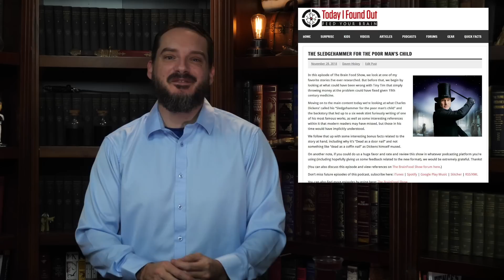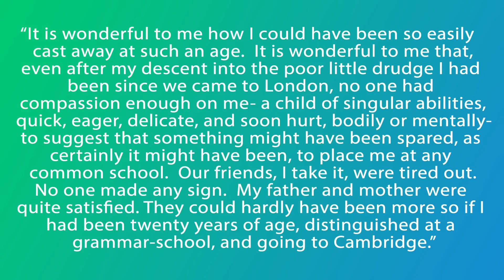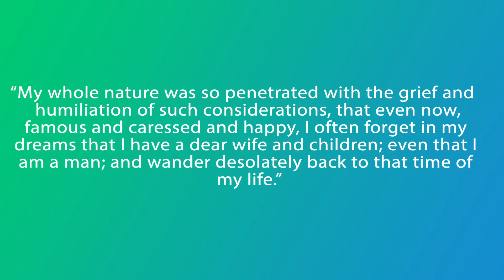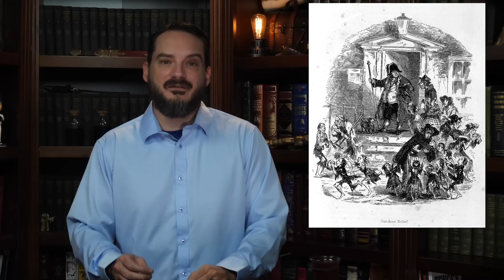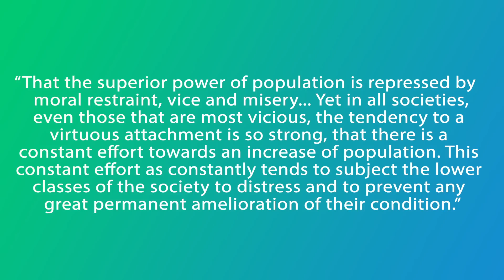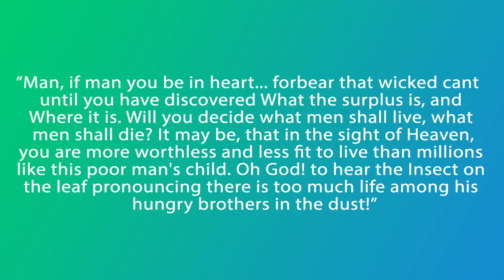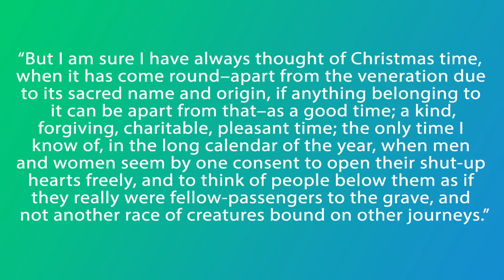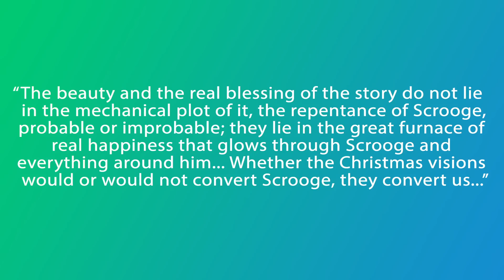The Fascinating Story Behind "A Christmas Carol", Dickens' "Sledgehammer for the Poor Man's Child"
In the video today, we're looking at the fascinating story behind a Christmas story that not only changed Christmas, but also helped re-shape the thinking of many in the world about the impoverished. This is the story of Charles Dickens' "Sledgehammer for the Poor Man's Child", a subject rather near and dear to Dickens' heart as, for a time, it looked like many of their fates would be his own until the death of his grandmother.